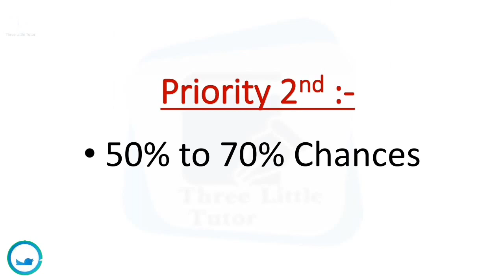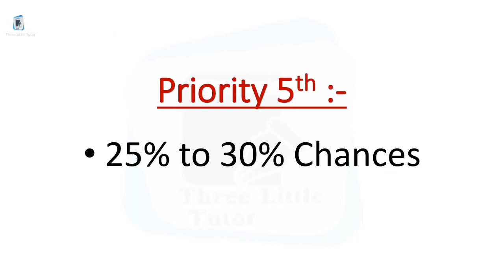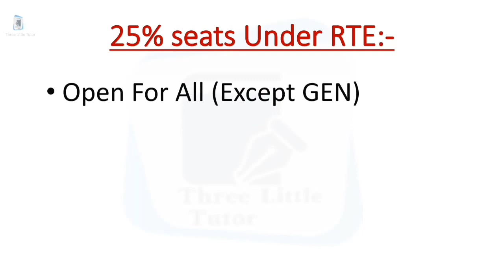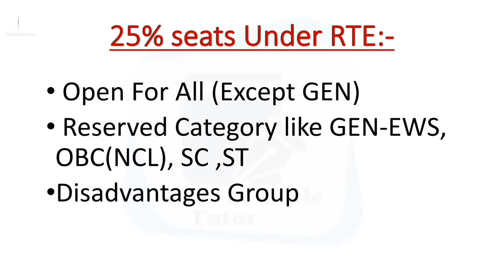केन्द्रीय विद्यालय में प्रवेश के किसको कितना % चांस | kendriya vidyalaya admission 2021-22 | KV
This is the full information about all categories like single girl child quota, EWS, OBC, sc, st, RTE, with preferences. In this video I tried to provide a complete information about mp quota,  age of applicant, expected date of notification, date of registration etc.

ऑनलाइन फॉर्म भरने के लिए तथा और अधिक जानकारी के लिए नीचे लिंक पर क्लिक करें :-

KVS Admission 2021-22 online application/registration form | Central school admission 2021-22. It is very helpful for those who is seeking admission in KVS for session 2021-22 and also for their parents. In our other upcoming videos we will provide you complete information about kv school admission.
केन्द्रीय विद्यालय में प्रवेश के किसको कितना % चांस

MP quota
EWS quota
OBC quota
Staff quota
RTE quota
category 1, 2, 3, 4
kv admission process
kv admission app
kv admission form
list of documents required
how to fill admission form
kv class 1 admission
online admission
central school admission
kv online fee
documents formet
admission notice
admission guidelines
admission notification
which documents required
kv results
kv admission portal
kvs recruitment
offline admission
admission form kaise bhare
kv admission form kab nikalenge
kendriya vidyalaya pravesh
age limit for admission
kvs admission for class 2 to 12
kendriya vidyalaya admission complete guidelines
eligibility
fee Structure
The special provisions for some category are MP quota,  KVS employee children, children with kv TC central gov. awarded parents children will be admitted directly.

download all Certificates format here